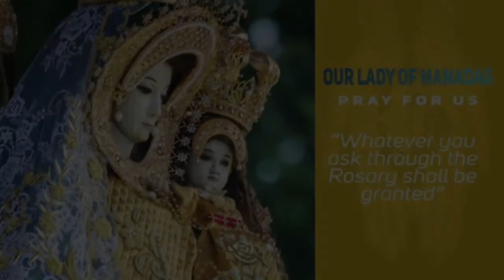Timeless Wisdom Homily | Fishers of Men | Friday 2nd Week in Ordinary Time | Fr. Anthony Eudela, OP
To become fishers of men it
simply means to be what God
wants us to be... to share what
we know about Him, to share what
 what we understand about his
mission and most importantly
to share the LOVE that He has
for all of us, so that we become
also sharers of the Good news of
the Kingdom of God to all creatures.

Rev. Fr Anthony A. Eudela, OP
Fishers of Men | Friday 2nd Week in Ordinary Time

Video Courtesy: Manaoag Radio